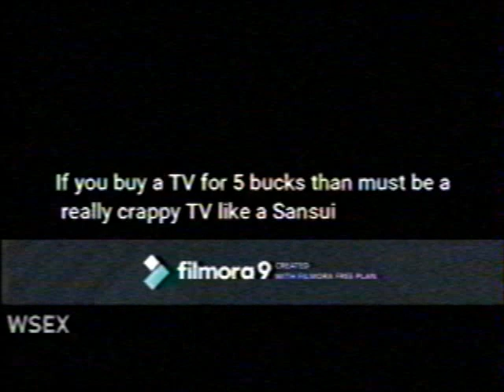Sansui TV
Recorded on a VHS